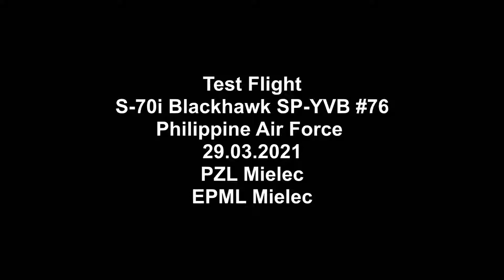Test Flight / S-70i Blackhawk SP-YVB #76 / Philippine Air Force 29.03.2021 / PZL Mielec / EPML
Test Flight
S-70i Blackhawk SP-YVB #76
Philippine Air Force
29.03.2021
PZL Mielec
EPML Mielec